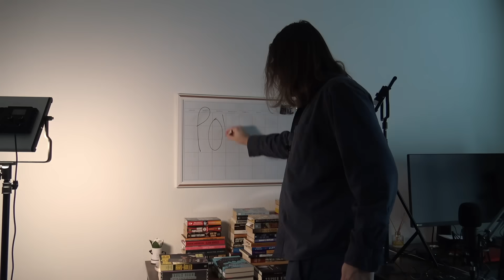guys .00002 seconds after watching American Psycho